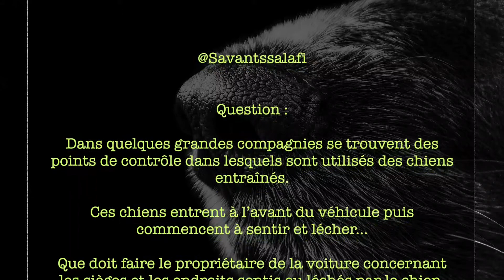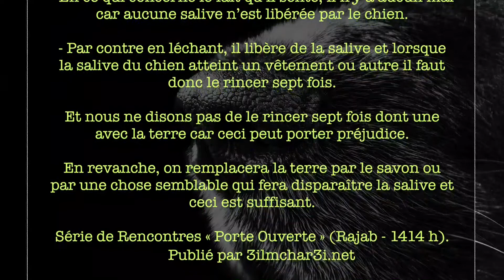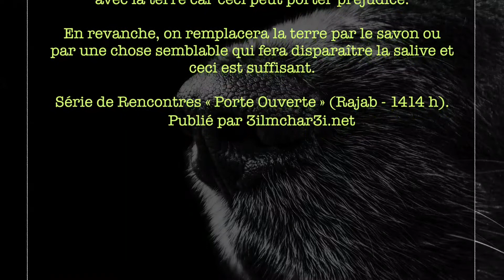Jugement des objets sentis ou touchés pas le chien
Cheikh Mouhammad Ibn Salih Al-’Outheymine - رحمه الله